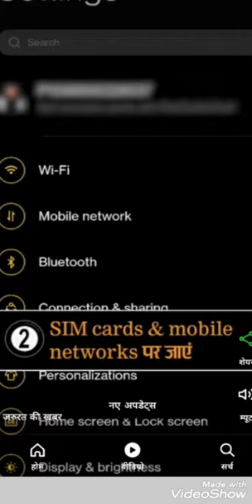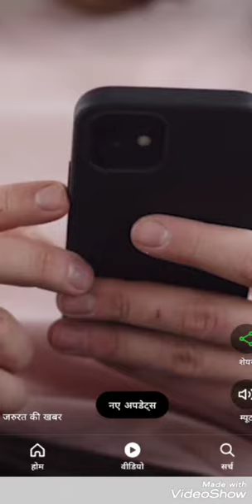Airtel, Jio, 5G lounch